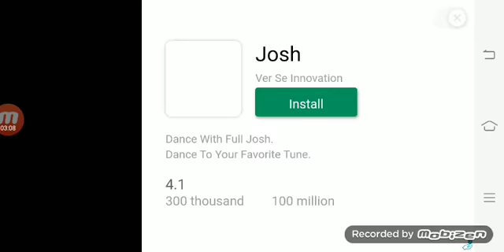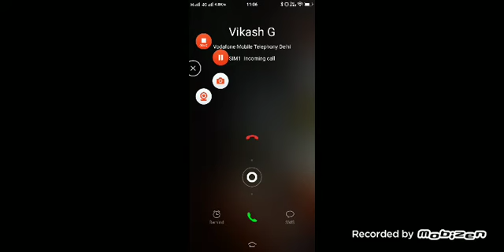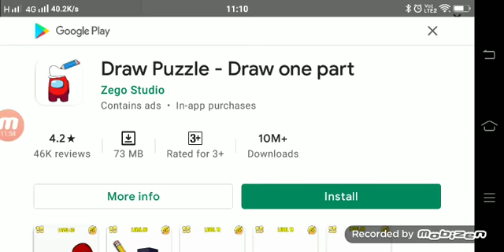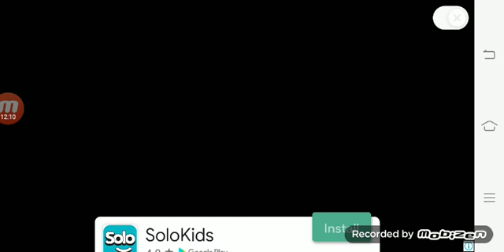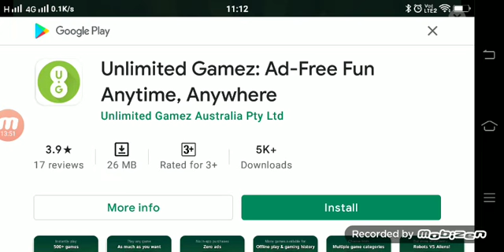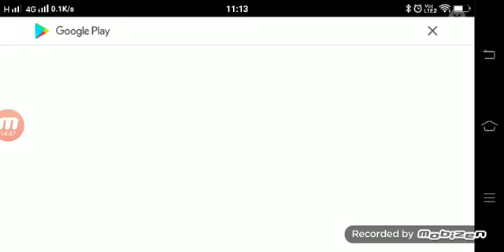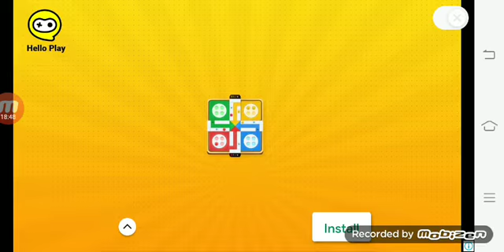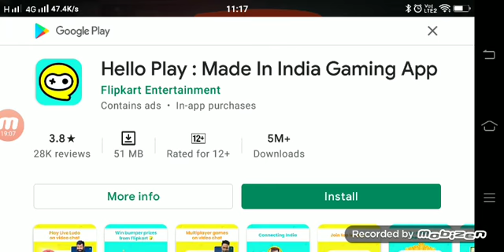Maine Billi ko aazad kar diya